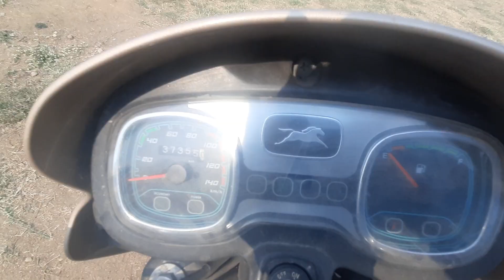2019 TVS Radeon 125ccMotorBike Jabalpur